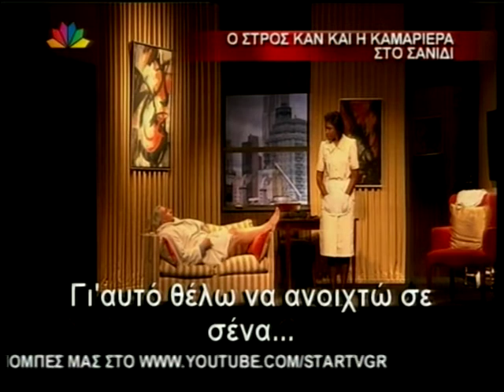Η παράσταση με θέμα τον Στρος Καν